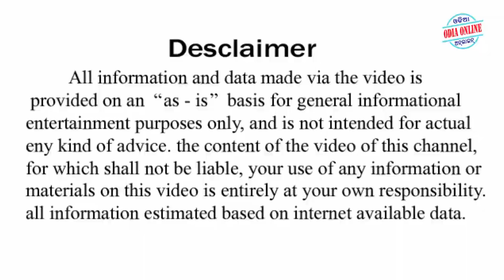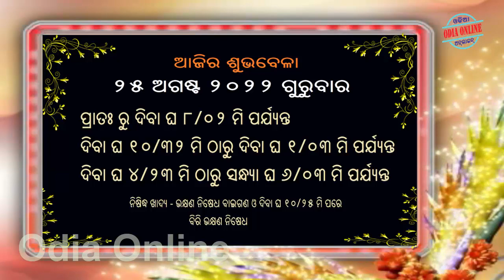Ajira Rasifala | 25 August 2022 | ଆଜିର ରାଶିଫଳ ସମ୍ପୂର୍ଣ 12ଟି ରାଶିର ଭାଗ୍ୟ | Today Horoscope